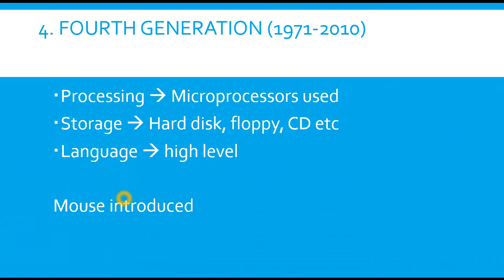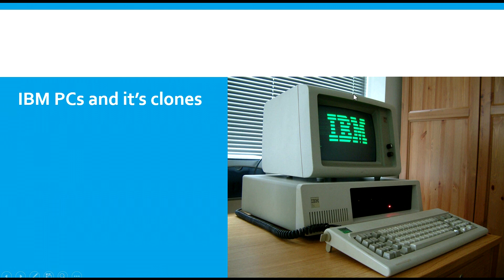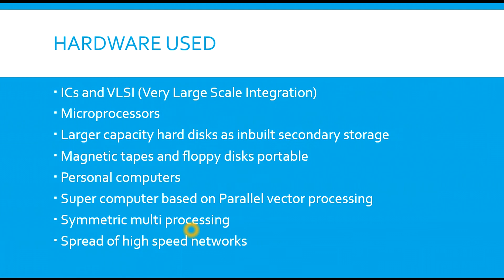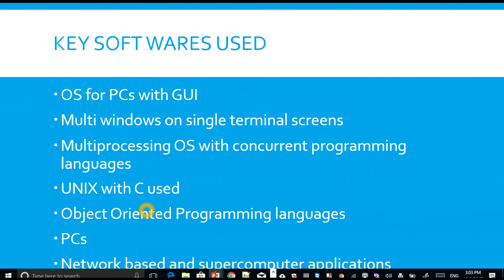6.FOURTH GENERATION COMPUTERS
Dear friends, In this video I have explained about the fourth generation computers, storage used, IO devices, Processing devices used in Tamil. Pls find the pdf of this presentation by clicking the following link.